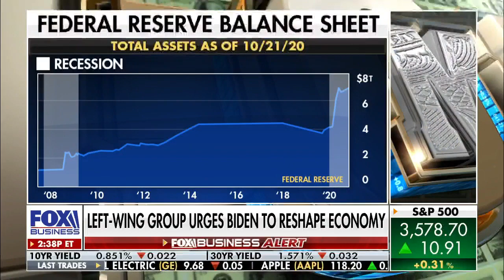Economics behind Green New Deal are 'honestly ridiculous': Walser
Walser Wealth Management principal Rebecca Walser discusses Biden's potential plans for the economy.